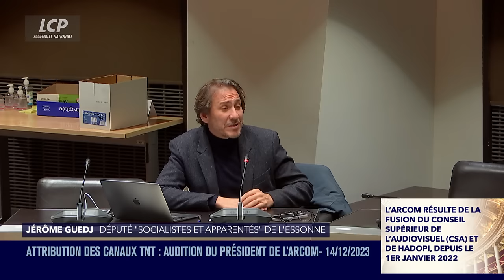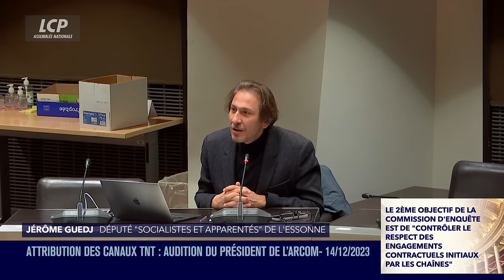Roch-Olivier Maistre, président de l'ARCOM, est auditionné sur l'attribution des canaux TNT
La commission d'enquête sur l'attribution, le contenu et le contrôle des fréquences de TNT auditionne Roch-Olivier Maistre, président de l'Autorité de régulation de la communication audiovisuelle et numérique (Arcom). Cette commission, créée à la demande des députés de La France insoumise au titre du pouvoir de contrôle des oppositions, cherche à faire la lumière sur les procédures d'attribution des autorisations de services de télévision à caractère national sur la TNT . Les autorisations de diffusion sur la télévision numérique terrestre de 15 des 30 chaînes qui sont présentes arrivent à échéance en 2025 (14/12/2023).
 Retrouvez cette audition en intégralité sur LCP Assemblée nationale.

Les auditions de l'Assemblée nationale permettent notamment l'information et le contrôle de l'action du Gouvernement par les députés et elles peuvent aussi avoir pour objet de préparer un projet de loi.
Elles consistent à entendre une personne devant une commission afin d'avoir un éclairage, un point de vue sur un sujet précis. Ces personnes auditionnées peuvent être des membres du Gouvernement, des commissaires européens, des chercheurs, des représentants des milieux socioprofessionnels...